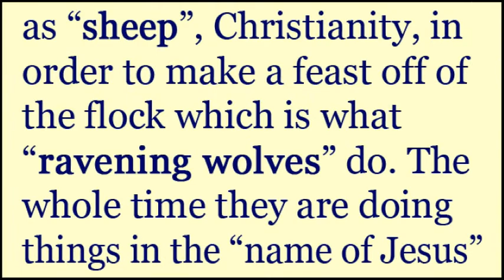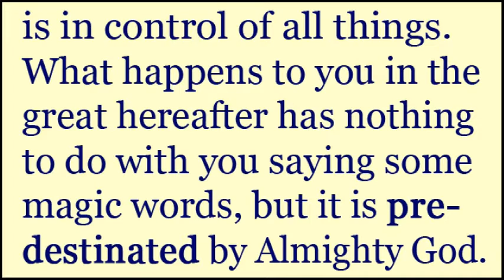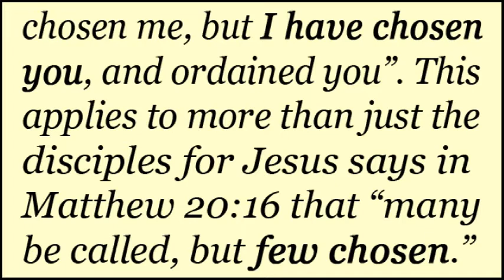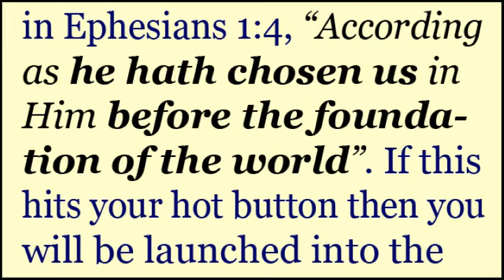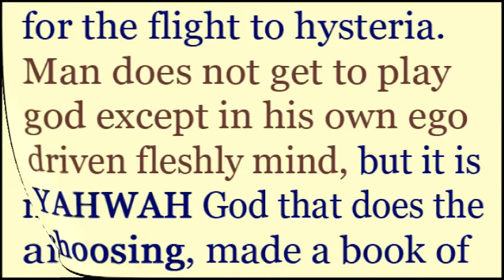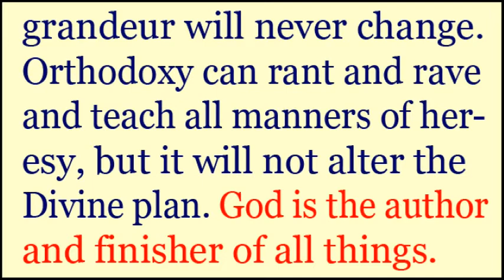Man's Choice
Click link for a free PDF transcript of this message, Man's Choice.

Christianism puts a great emphasis upon "man's choice". Does the Bible teach that "man's choice" determines whether he goes to heaven or hell, and does man have the "free will" to accept Christ, or to choose God to be his father? According to what is termed "Christianity" the answer is YES, but this is a lie and has no foundation in the sacred scriptures. People the world over have been deceived into this perverted concept by the church-kite clerics recruiting followers to their brand of Christianism. It is all fleshly FEAR driven. These ecclesiastical hucksters are nothing more than snake oil salesmen. Their tonic will bring SALVATION no matter what the ailment. If you will "accept Christ" and join their church then you are good to go. Playing upon man's natural FEAR of what might happen in the great hereafter, they proclaim that he has absolute control of his destiny by what he CHOOSES. He has the "free will" to accept Christ, to choose God as his father, and to go to heaven, escaping the fires of hell. Appealing to this natural flesh driven fear, their whole pitch is aimed at getting an abundance of followers since who would not want to say a few magic words just in case. They call it fire insurance. This is all an illusion and has NO foundation in the Bible.